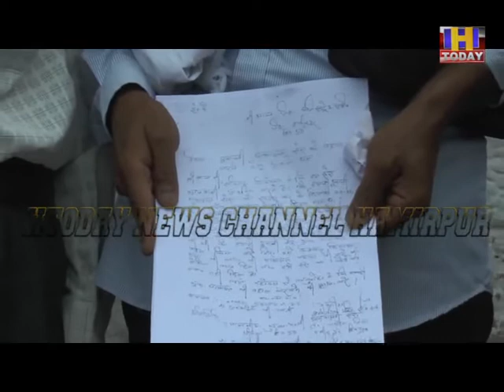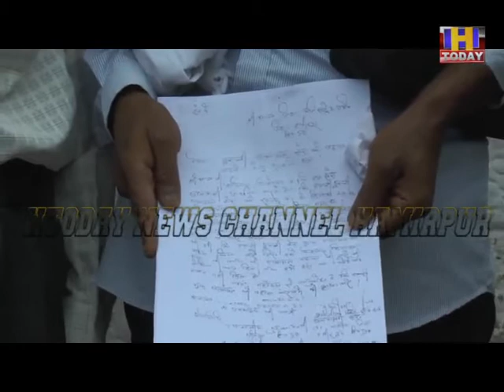27 aug 15 गा्रमीणों ने सेरा पंचायत को पुनः बहाल करने की उपायुक्त से लगाई गुहार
प्रदेष में पंचायती चुनावों से पहले जहां कुछ लोग पंचायतों का विभाजन न होने से नाराज है तो वहीं कुछ लोगों ने पुरानी पंचायतों को पुनः बहाल करने की गुहार लगा रहे है  ऐसा ही एक मामला आया है ग्राम पंचायत करौर के सेरा गां व का जिसमें सेरा गांव के प्रतिनिधिमंडल ने उपायुक्त हमीरपुर को ज्ञापन सौंपकर सेरा पंचायत जिसे 20 दिसम्बर 2000 में करौर में जोड दिया गया था उसे पुनः बहाल करने की गुहार लगा रहे है।